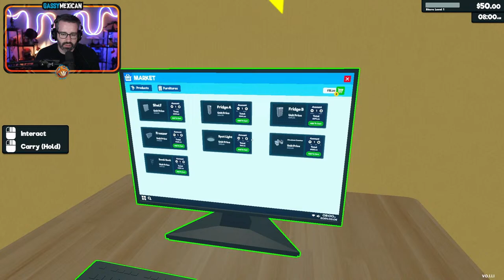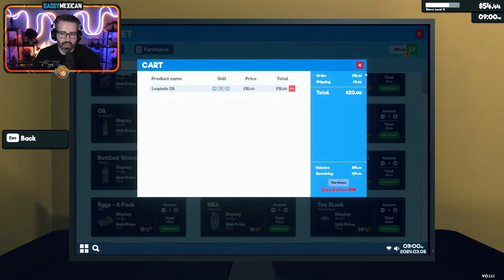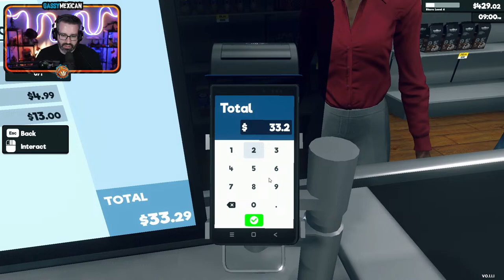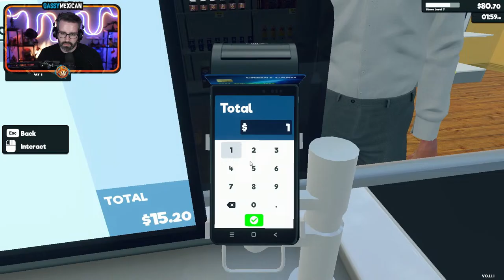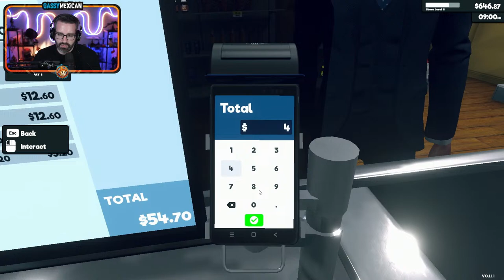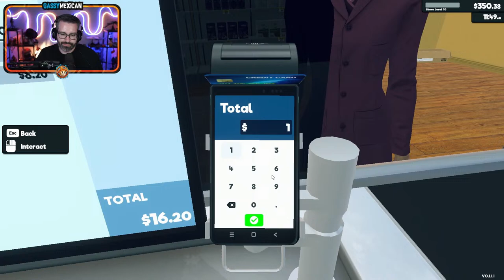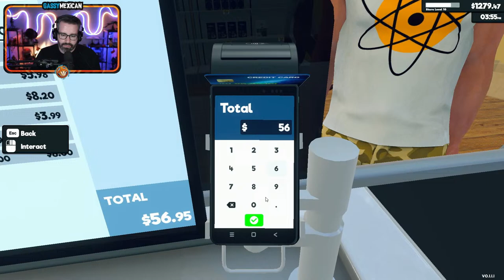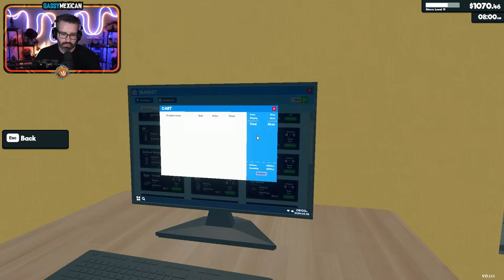GROCERIES?! In THIS Economy? 🛒🤑(Supermarket Simulator)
Max decides to take up the cash register and start his out brick and mortar Grocery Business. The end goal? Become RICH off the backs of poorer people in the neighborhood. LET'S GO! Enjoy! ;D